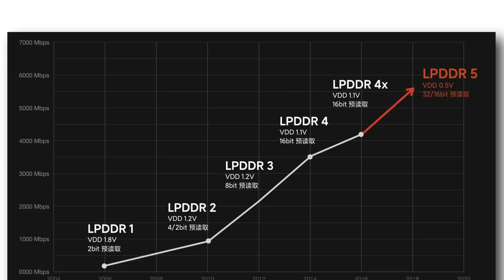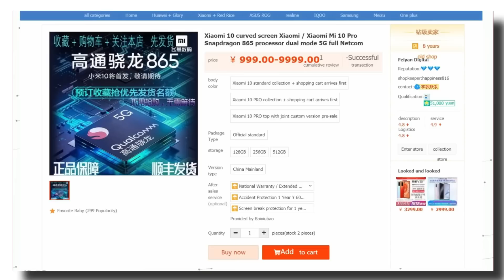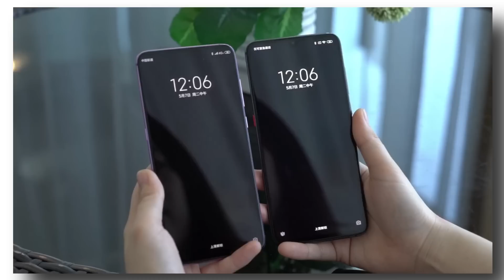Xiaomi's Mi 10 Pro | 5G | Official Teaser | SD 865 | 108 MP Camera | First LPDDR5 RAM Device 😲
Xiaomi's Mi 10 Pro | 5G | Official Specification | Snapdragon 865 | 108MP Camera | Mi 10 Pro 🔥

My Mic -

Video Credit Weibo xiaomi 💖

1) Xiaomi
2) Xiaomi mi 10 pro
3) Mi note 10
4) Mi 10 Pro first look
5) mi 10 pro features
6) mi 10 pro unboxing
7) Mi 10 pro price
8) mi 10 pro launch date india
9) mi 10 pro 2020
10) Mi note 10 unboxing hindi
11) mi 10 pro 108MP camera,
12) mi 10 pro Snapdragon 865 5G
13) Mi 10 pro with  65 watt FAST charging support
14) Mi 10 Pro official release in China February 10th
15) Mi 10 Pro wireless charging